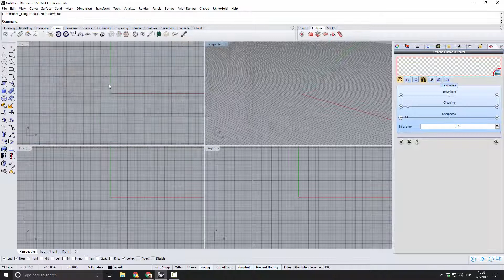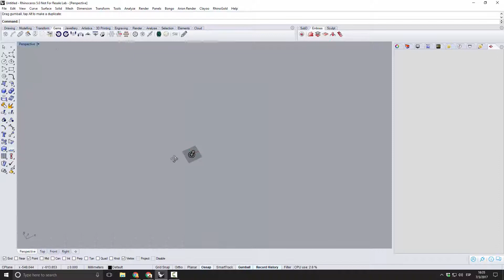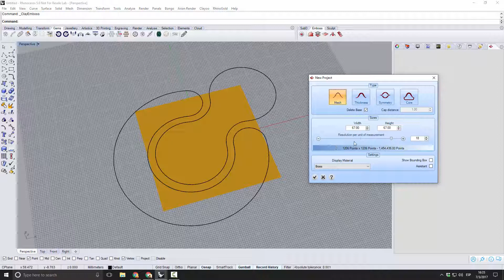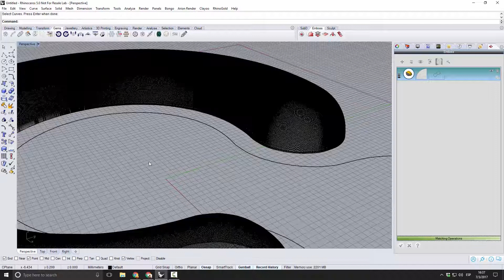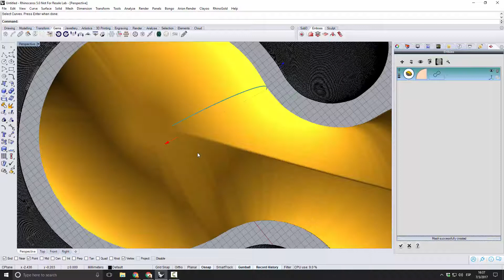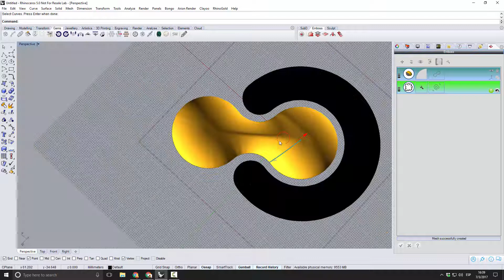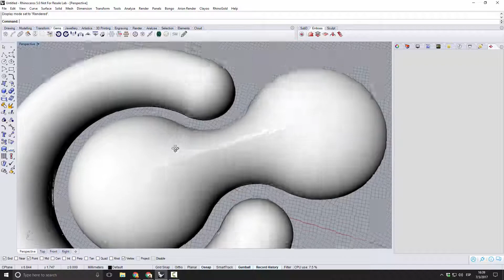Clayoo 2.5 (Emboss) - Clayoo Logo Tutorial